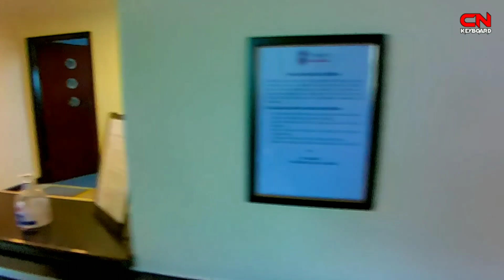CN KEYBOARD KEMBALI BERGABUNG BERSAMA BIG JAMM BAND, SETELAH 3TAHUN TERPISAH, WELCOME BACK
Akhirnya Cn keyboard Bersama BIG JAMM BAND lagi setelah 3Tahun pulang ke indonesia